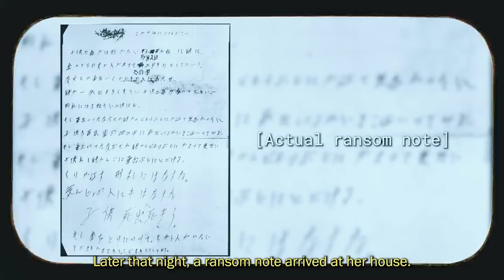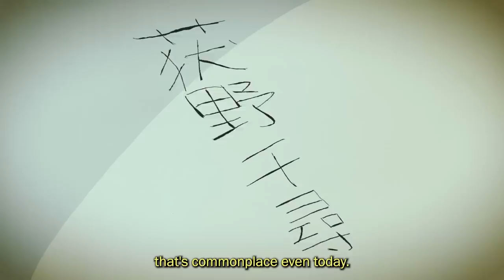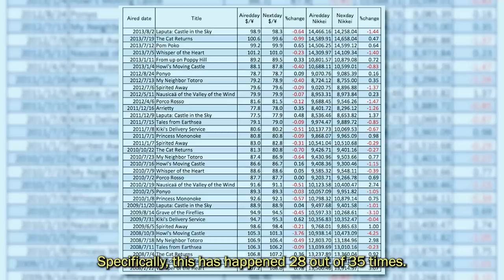Was this children's film based on a gruesome murder?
Join The Sneaky Society (Channel Membership) ➤